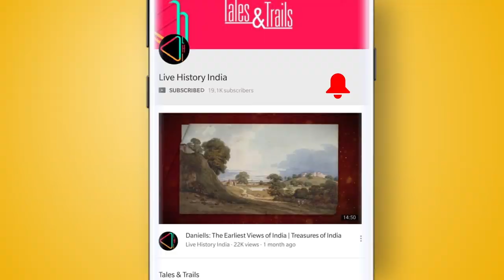तारागढ़ - अजमेर का तेजस्वी क़िला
अरावली की ऊँची पर्वतमालाओं पर स्थित इस प्राचीन क़िले का इतिहास अजमेर के चौहान शासकों से जुड़ा है। जानिए कैसे अजमेर को राजधानी की उपाधि हासिल हुई ?